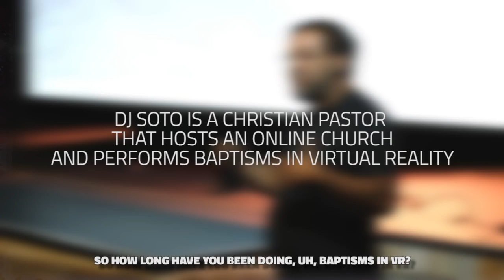Real Pastor In Virtual Reality Baptizes An Anime Girl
A Pastor in virtual reality gives Drumsy a real baptism

▼You can find DJ Soto and his VR Church here▼

▼Music▼
Sad Boy With A Laptop: